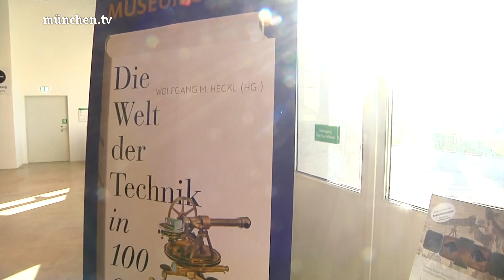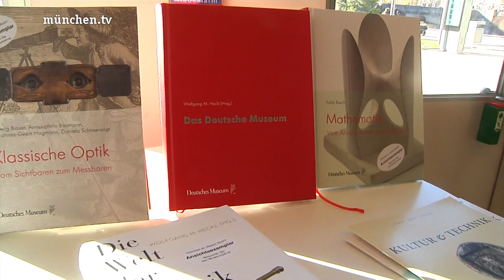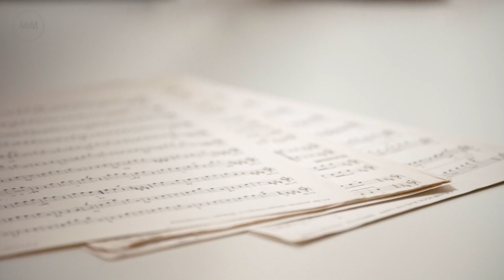Münchner Stadtrundgang vom 22.12.2023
Natürlich kann man in München einfach von einem Ort zum anderen gehen – schnell und ohne sich umzuschauen. Kult-Moderator Christopher Griebel kann das nicht: Immer wieder bleibt er an einem geschichtsträchtigen Ort hängen, an einem besonderen Menschen, in einer Alltagssituation, die er auf seine unvergleichliche Art begleitet und kommentiert – einmalig!